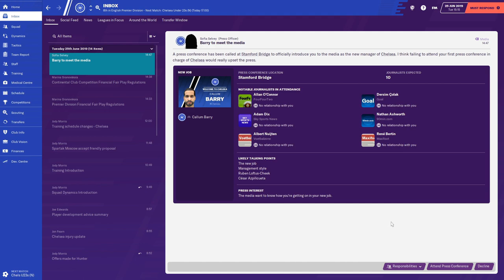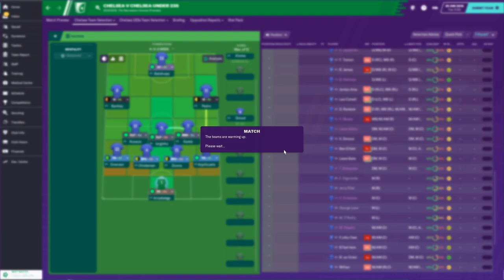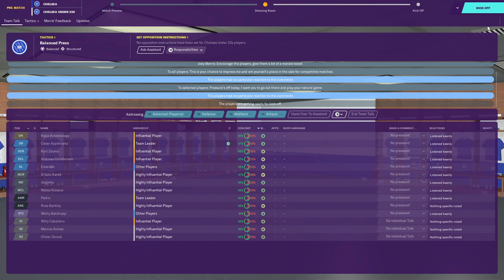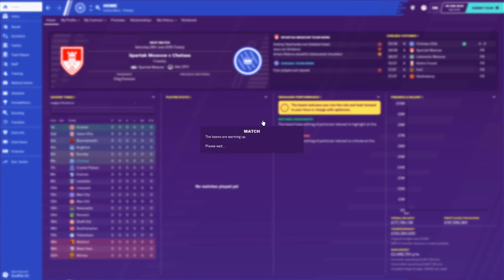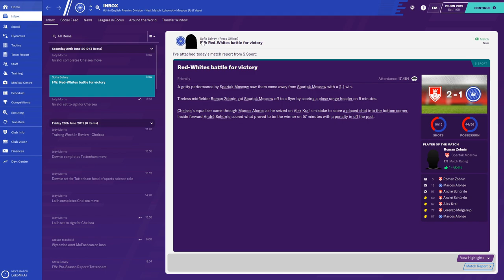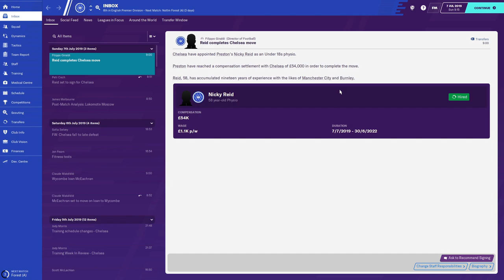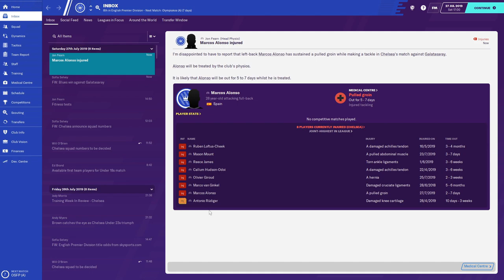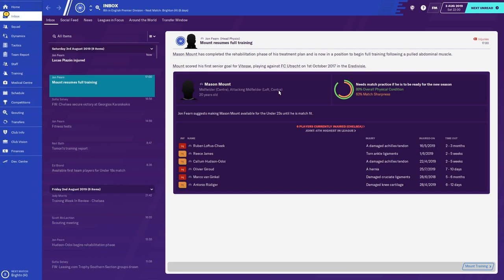FOOTBALL MANAGER 2020 CHELSEA ROAD TO GLORY! | #1 | ALL ABOARD THE PRE SEASON TOUR!!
In today's video i will be bringing you episode number 1 of our brand new series in FM20!
Today's episode is our 'first' episode of the series and we are starting with our pre season tour before starting our premier league season!

Any feedback and tips for Football Manager 2020 would be so helpful as i am fairly new to this game!